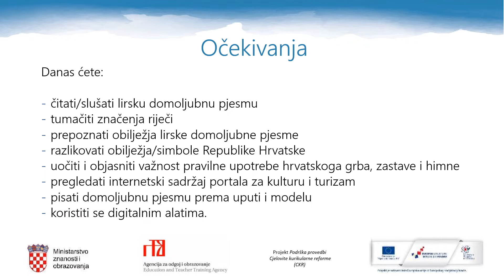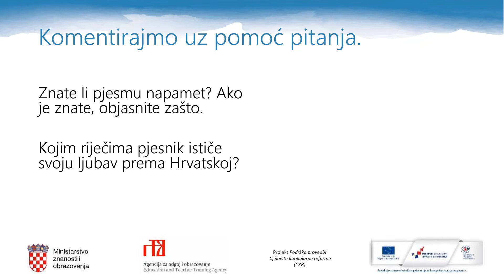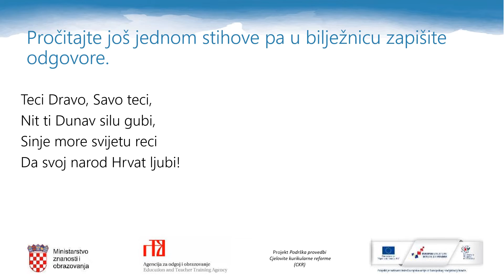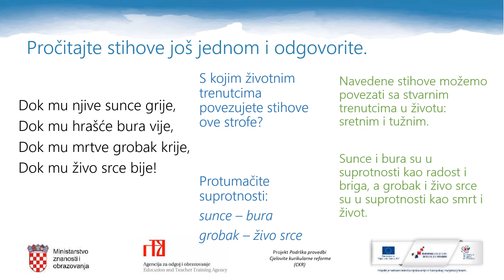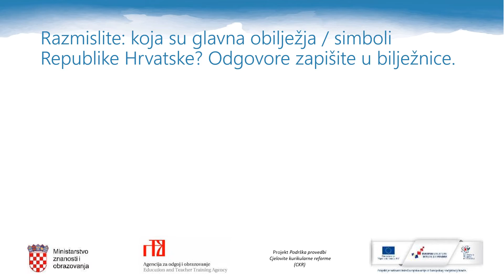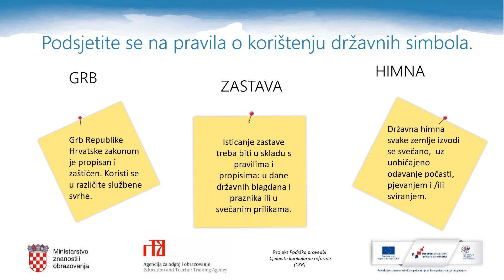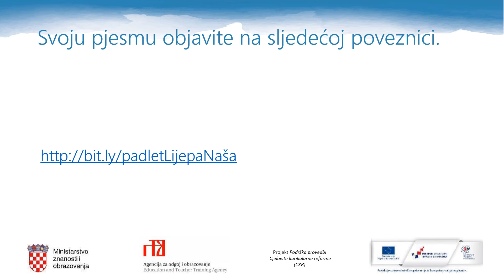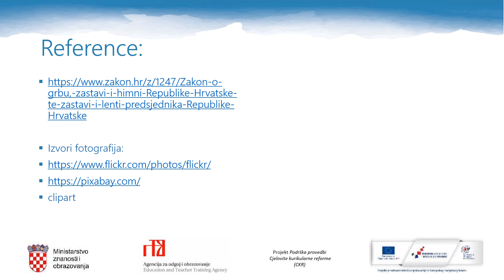Hrvatski jezik, 5. r. OŠ - Lirska domoljubna pjesma; Lijepa naša domovina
Autor: Marija Halaček

Opis:
Antun Mihanović: Hrvatska domovina; obilježja lirske domoljubne pjesme; tumačenje značenja riječi; simboli Republike Hrvatske; pisanje akrostiha i objava na Padletu – poveznici